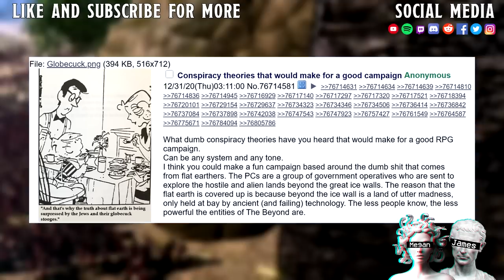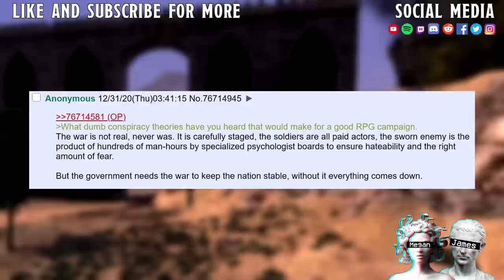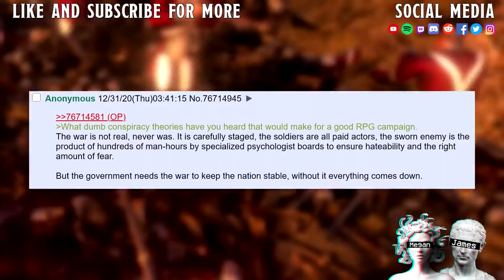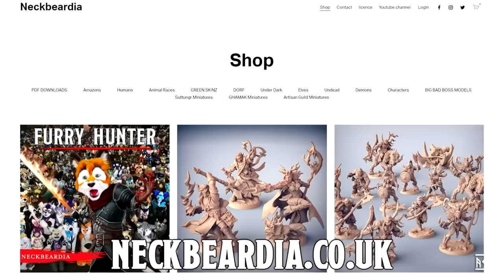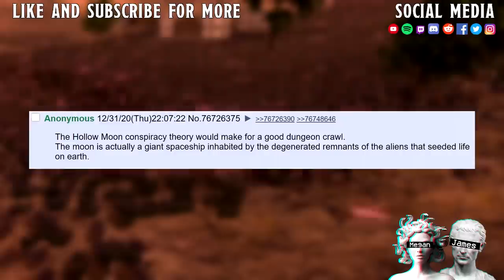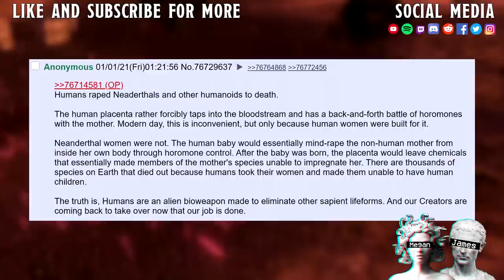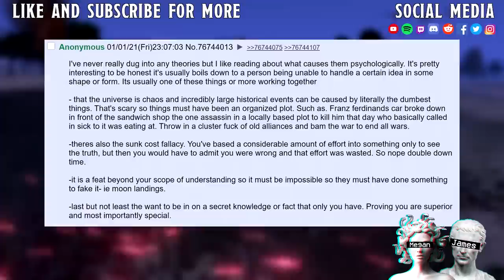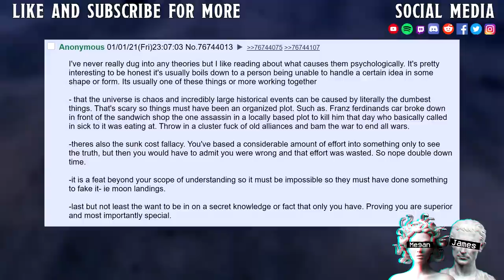Conspiracy Theories That Would Make For A Good Campaign? || SHREK ILLUMINATI CONFIRMED